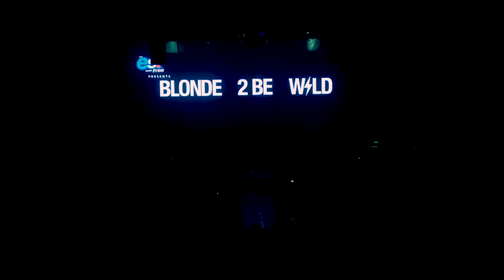GENE KASIDIT - แค่อยากจะขอ (xoxo) - Uncore | BLONDE2BEWILD 160814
“THANKS YOU ALL FOR BEING A PART OF THIS FABULOUS PAGE OF THE HISTORY. XOXO.”— GENE KASIDIT

EST SUGAR FREE & SMALLROOM PRESENT : ”GENE KASIDIT BLONDE 2BE WILD.”
16/08/14 AT ZEN EVENT GALLERY.

CONCEIVED BY GENE KASIDIT.
PRODUCED BY ARAYA INDRA & CO.
RUN BY JOY 100%

COSTUMES BY 77TH, ASAVA, DISAYA, KLOSET, CHAI GOLD LABEL, ICE'O, MILIN, REALISTIC SITUATION, SANSHAI, SRETSIS, TANGO, VATANIKA AND THEATRE.

STYLING BY TEAM ARAYA.
MAKE UP BY SURAPRE ACHIRAKUL.
HAIR BY CHALACHOL.

EST SUGAR FREE.

ควิกแสบ แสบเข้าเส้น, PM CENTER, TAKRKAD, DR.MARTENS, BACARDI, THE GUITAR MAG, HAPPENING,  SANOOK.COM, YOU2PLAY, ZEN@CENTRALWORLD, PROSTAGE, MAC, CHALACHOL.